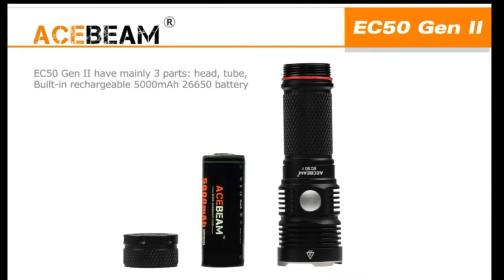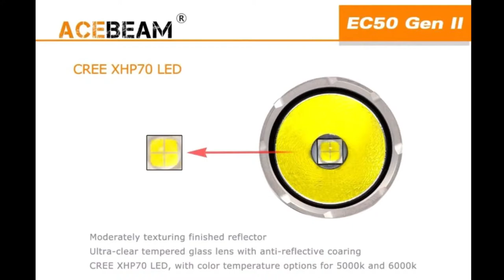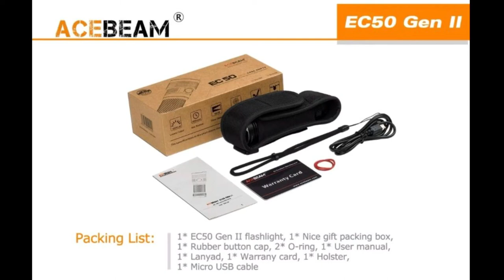Acebeam EC50 GEN II